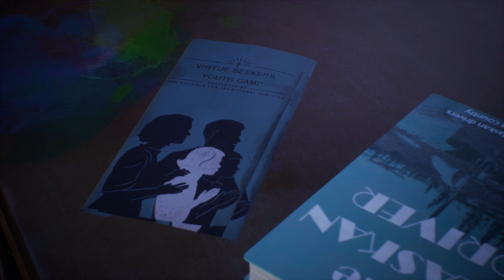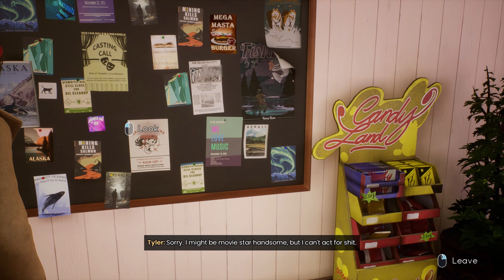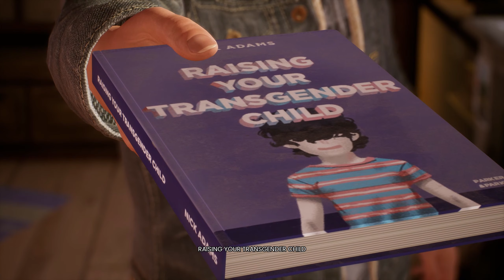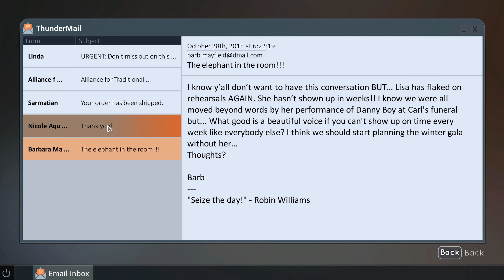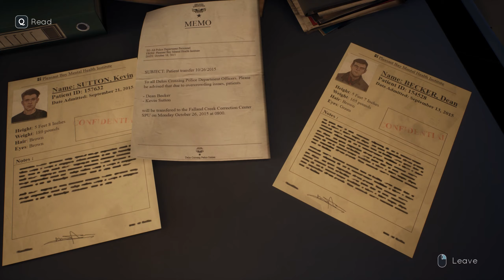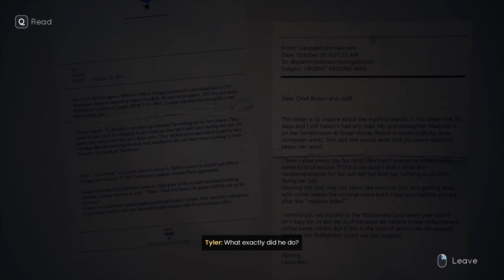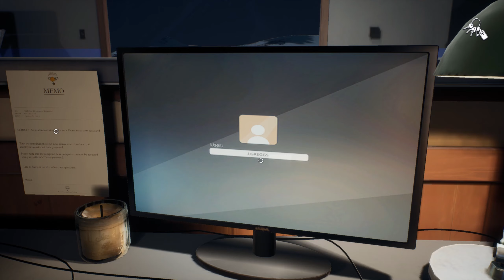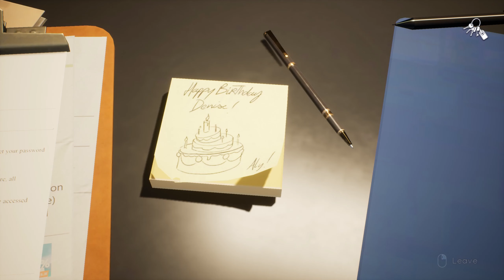Tell Me Why Game Walkthrough | Part 2 | FULL GAME 1440P | No Commentary